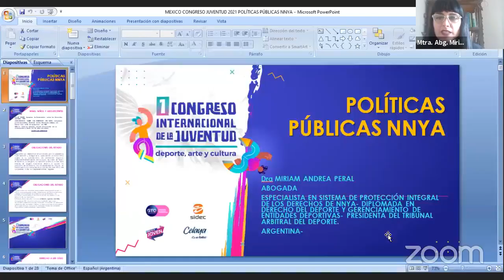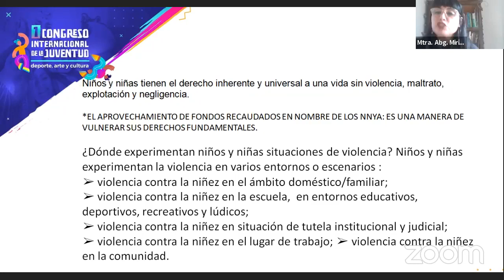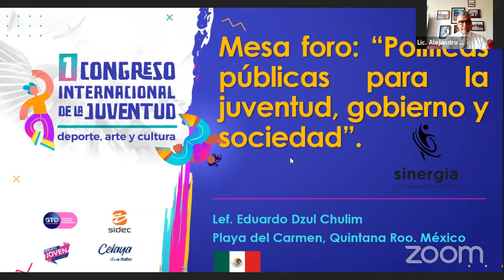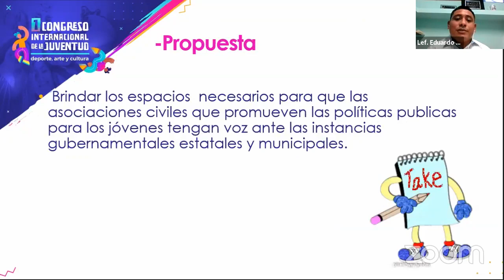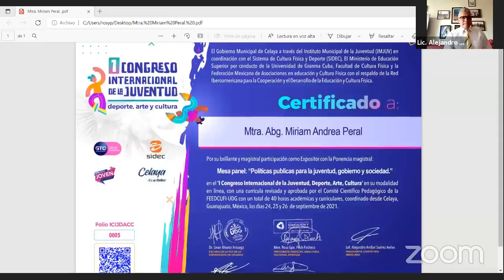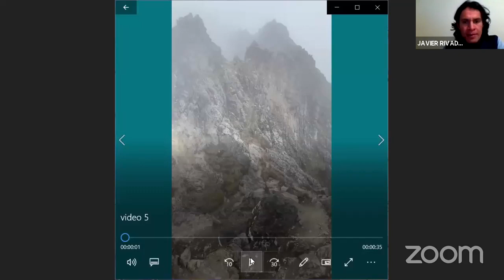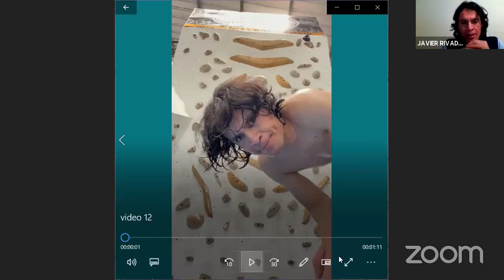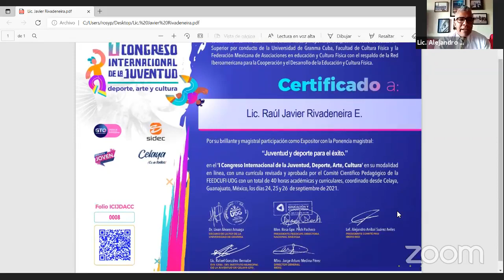I Congreso Internacional de la Juventud, Deporte, Arte y Cultura. Día 1. Jornada Vespertina.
Bienvenidos!
3:30 p.m. Mesa Foro. “Políticas públicas para la juventud, gobierno y sociedad”
• Dr. Luis Ventura de la Rosa. México
• Lef. Eduardo Dzul Chulim. México
• Mtra. Abg. Miriam Andrea Peral. Argentina
5:00 p.m. Lic. Raúl Javier Rivadeneira Espinoza. Ecuador. “Juventud y deporte para el éxito”